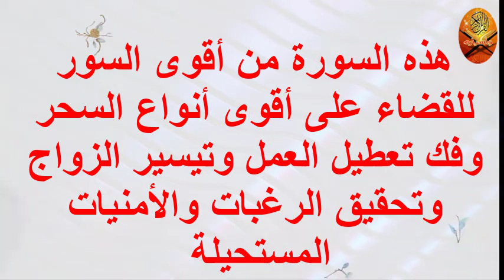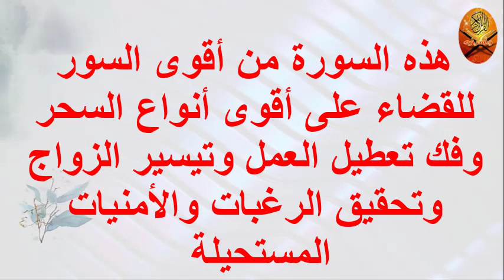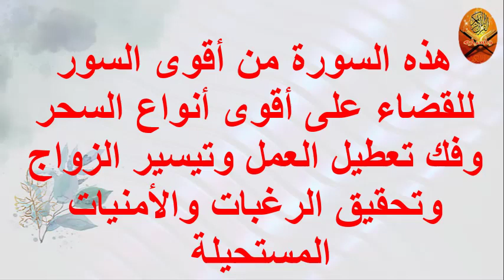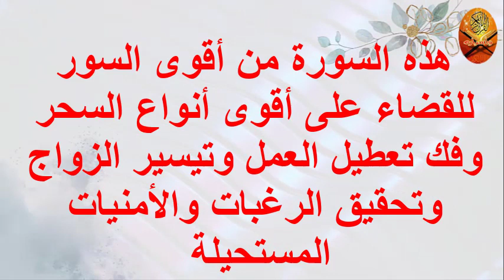هذه السورة من أقوى السور للقضاء على أقوى أنواع السحرThis surah is one of the most powerful surahs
شكرا لك على المشاهده ، والاشـترك بالقـناة , وتفعيل زر الجرس ( 🔔 ) لكي يصلك الفيديوهات الجديدة  !
This surah is one of the most powerful surahs to eliminate the strongest types of magic
داوم علي سماعها يوميًا حتى يشفيك الله من السحر والعين والحسد ويموت خادم السحر وتنتهي مشاكلك إن شاء الله

شكرا لك على المشاهده ، والاشـترك بالقـناة , وتفعيل زر الجرس ( 🔔 ) علشان توصلك الفيديوهات الجديدة على طول!
الراقي المصري مجدي بدوي : راقي شرعي ومعالج بالقرآن الكريم من المس والسحر والحسد، والتغذية العلاجية، ومفسر أحلام، قناتنا متخصصة في نشر طرق العلاج بالرقية الشرعية من الكتاب والسنة لكل الإخوة من جميع بقاع الأرض مرحبا بكم و لا تنسو الاشتراك ليصلكم كل جديد.
اللهم ارحم مَن أعان على نَشْر هذا الفيديو، واقضِ دَيْنَه، ووَسِّعْ رزْقَه، وأَعِذْه مِن الفقر، واكْفِه بحلالِك عن حرامِك، وأَغْنِه بفضلِك عمَّن سواك.

القرآن وأسراره